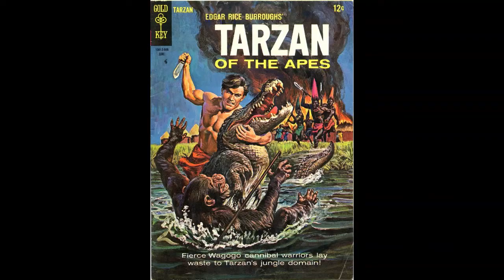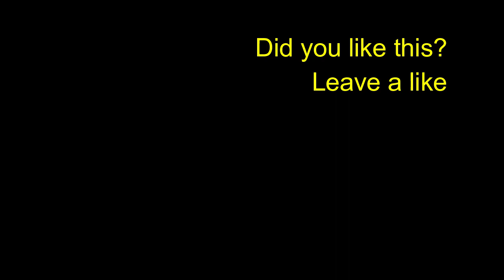Tarzan ALL Actors From Movies and TV - 1918 - 2017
All actors of Tarzan 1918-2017

Actors portraying Tarzan
On film (adult)
• Elmo Lincoln 1918, 1918, 1921 (all silent)
• Gene Pollar 1920 (silent)
• P. Dempsey Tabler 1920 (silent)
• James Pierce 1927 (silent)
• Frank Merrill 1928, 1929 (all silent)
• Johnny Weissmuller 1932, 1934, 1936, 1939, 1941, 1942, 1943, 1943, 1945, 1946, 1947, 1948
• Buster Crabbe 1933
• Herman Brix later billed as Bruce Bennett 1935, 1938
• Glenn Morris 1938
• Lex Barker 1949, 1950, 1951, 1952, 1953
• Gordon Scott 1955, 1957, 1958, 1959, 1960
• Denny Miller 1959
• Jock Mahoney 1962, 1963
• Mike Henry 1966, 1967, 1968
• Ron Ely 1966, 1967, 1968, 1970
• Miles O'Keeffe 1981
• Christopher Lambert 1984
• Casper Van Dien 1998
• Tony Goldwyn 1999 (voice of animated Tarzan)
• Kellan Lutz 2013 (performance capture)
• Alexander Skarsgård 2016

• Gordon Scott filmed 1958, aired 1966
• Ron Ely 1966–1968
• Robert Ridgely 1976–1982 (voice, Filmation series)
• Joe Lara 1989, 1996
• Wolf Larson 1991–1994
• Michael T. Weiss 2001 (voice, Disney series)
• Travis Fimmel 2003
In video games[edit]
• Tony Goldwyn, Kingdom Hearts, 2002

Cinema, art and culture for everyone
Cinema, arte e cultura para toda pessoa